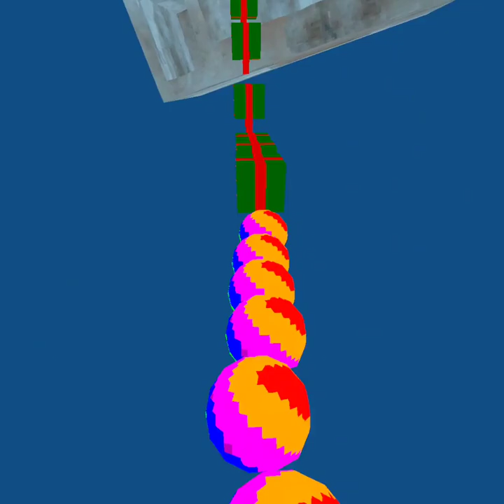A new gorilla tag game that has NEW MODS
Tags